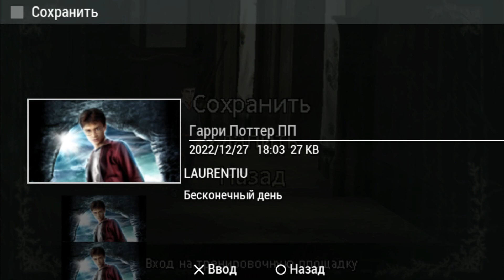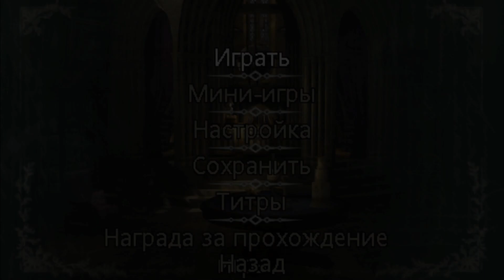Прохождение игры "Гарри Поттер и Принц-Полукровка" (PSP) 100% ПОЛНОЕ БЕЗ КОММЕНТАРИЕВ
Harry Potter and the Half-Blood Prince The Game 2009 PSP Nintendo DS walkthrough no commentary full gameplay longplay live

00:00 Нора
03:12 Хогвартс-Экспресс
07:04 Ингредиенты: задание от Слизнорта
16:11 Первое занятие с Дамблдором и форма для квиддича
29:58 Многоразовая виселица для Джинни
39:46 Хогсмид
43:10 Пропавшие вещи Полумны
56:18 Гриффиндор vs Слизерин
01:01:01 Рождественская вечеринка
01:02:17 Подарки на Рождество
01:12:54 Нападение на Нору
01:16:42 Ингредиенты для Лаванды и Ромильды
01:28:18 Шпионаж за Драко
01:36:43 Любовное зелье
01:40:43 Гриффиндор vs Пуффендуй
01:44:09 Драка с Драко
01:46:20 Воспоминание Слизнорта
01:50:39 Замена в команде
02:01:40 Гриффиндор vs Когтевран
02:04:44 Крестраж
02:10:41 Погоня за Снеггом
02:13:34 Финал
02:21:14 Турнир: Взрыв-кусачки
03:04:29 Турнир: Квиддич
03:31:41 Турнир: Дуэльный клуб
03:37:38 Турнир: Плюй-камни
03:49:29 Турнир: Магические кегли